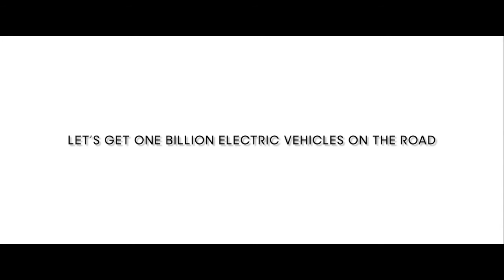AMPLE MODULAR BATTERY SWAPPING TECHNOLOGY : A New Way to Deliver Energy on ANY Electric Vehicle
✌ Ample was an electric vehicle battery-swapping start-up that has been recently launched in San Francisco Bay Area.  Ample accelerates the transition of electric mobility by offering an energy transfer solution that is as fast, as simple, and as convenient as gas.  The company is using a Modular Battery Swapping to distribute a full charge 100% battery in under 10 minutes, which is 3 times faster than conventional charging.

AMPLE EV BATTERY SWAP TECHNOLOGY : A New Way of Delivering Energy to ANY Electric Vehicle

IMPORTANT:
This video is purely a fan-made and were put together for everyone to have good understanding of the electric vehicle technology, if you (owners) want to remove this video, please CONTACT US DIRECTLY before doing anything. We will respectfully remove it.